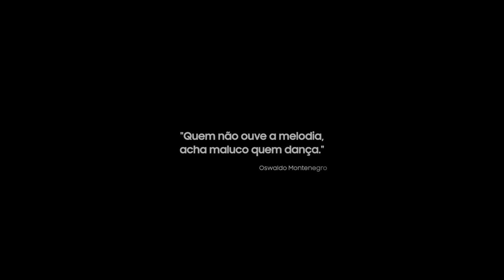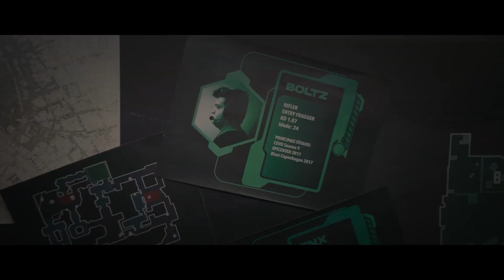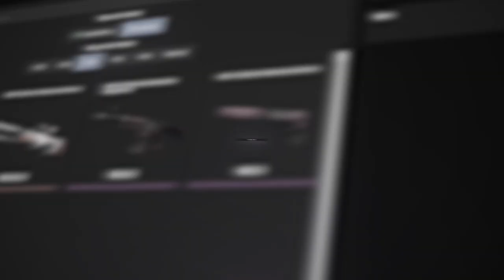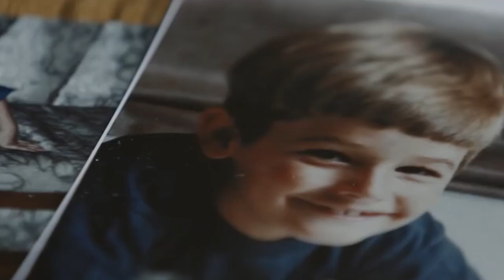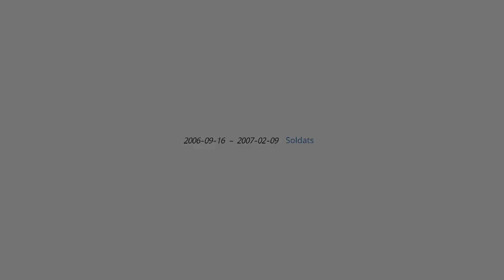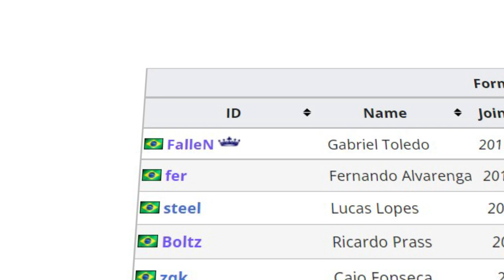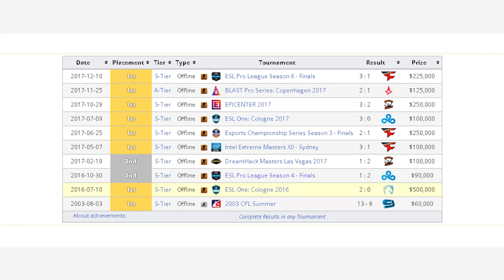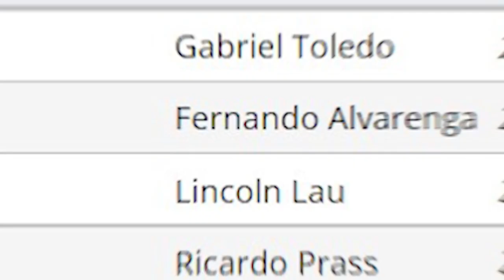o último passo de uma lenda... 15 VEZES que FALLEN provou ser o AWPER Nº 1 do CS:GO (The Last Dance)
The Last Dance foi anunciada pela IMPERIAL! Hoje, conto a história de Gabriel Toledo, FalleN, o motivo de tudo isso estar acontecendo no CS:GO